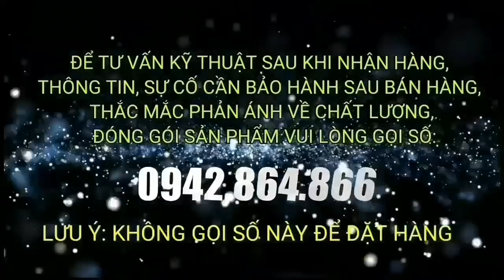Micro đeo tai không dây V11 chỉ 500k - CƯỜI LỘN RUỘT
Micro đeo tai không dây chỉ 500k - CƯỜI LỘN RUỘT
Đồ âm thanh: Đt, zalo: 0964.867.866 Hoặc 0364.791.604 Đồ gia dụng: